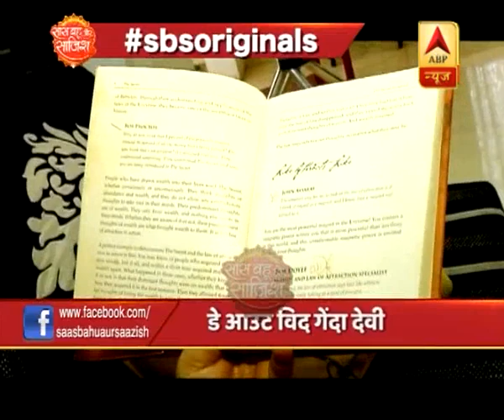SBS FULL: TV stars dazzle at Rubina and Abhinav Shukla's grand reception in Mumbai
SBS Originals: Day out with serial 'Har Shaakh Pe Ullu Baithaa Hai' actress Shradha Rani Sharma
Kulfi Kumar Bajewala: Kulfi leaves her father Sikander's house
Yeh Hai Mohabbatein: Raman asks Roshni for DNS test of her
Taarak Mehta Ka Ooltah Chashmah completes 2500 episodes